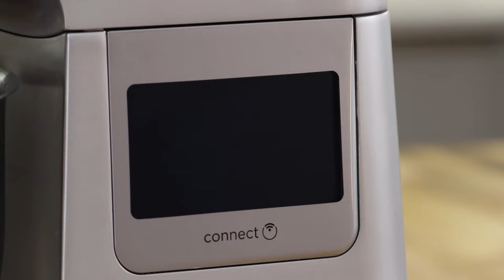Cooking Chef XL | What’s in the Box?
Learn about the standard contents that come with your Cooking Chef XL.
Additional contents may vary dependent upon pack variant.

Discover more about the Cooking Chef XL and other Kenwood products - kenwoodworld.com